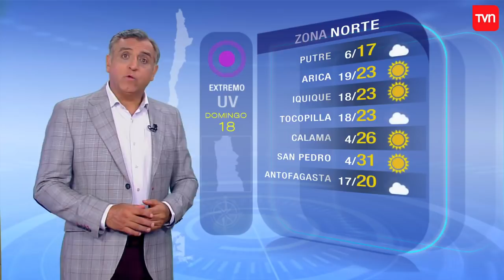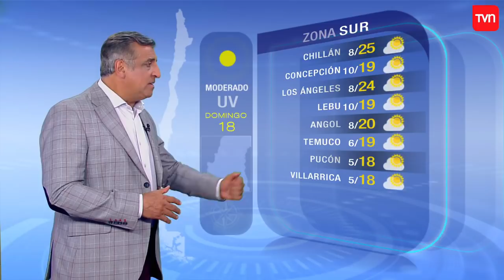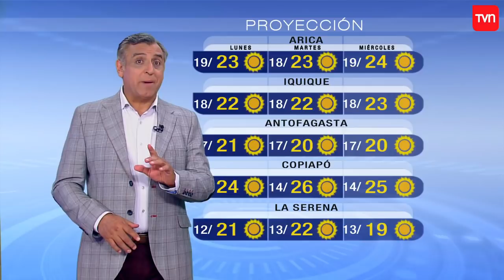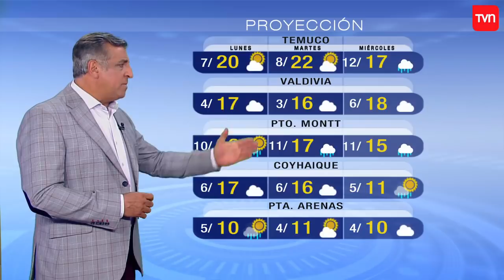Pronóstico para este domingo 18 de noviembre | TV Tiempo | Buenos días a todos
¿Chileno en el extranjero?